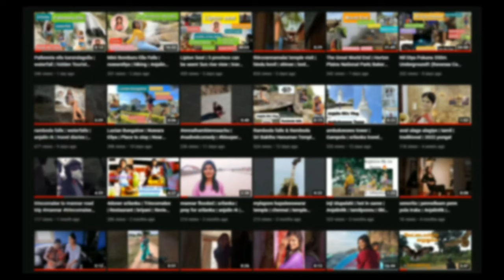Sun Rise View | Fort Frederick | Trincomalee Public beach | Tourist Place Srilanka | Anjalin Rk | EP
This Vlog contained sunrise view from trincomalee public beach, east coast of srilanka. previously  we published the sunrise view vlog from above sea level exactly from lipton seat but this view gives you the whole new level of experience from sea level. We would recommend you guy's to watch this wonder from the exact location to feel the warm, it will gives you the headstart to your body & soul. Please enjoy the vlog with us & experiance the same ❤️

Sun Rise View | Fort Frederick | Trincomalee public beach | Tourist Place | Anjalin Rk | Srilanka
00:00 Intro
00:53 From best view point
02:28 Walk with me
02:44 Foodie Me
04:04 Meet the deers of trincomalee
05:17 funny me
05:48 Sun rises from the sea
08:30 fishing boat
09:20 Local homeless dogs
13:00 Dance with Anjalin rk
13:36 Time Lapes clip
14:24 the beauty of sun rise
17:20 creative play
18:12 Going through Trinco city
19:29 Breakfast time
20:17 The End

travel with meh🍁